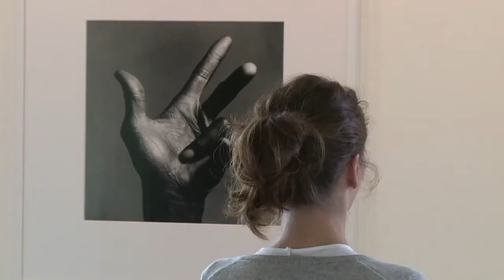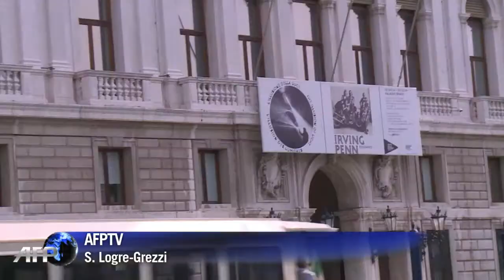Irving Penn's photos highlighted at the Pinault Foundation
A selection of the photographs by famous photographer Irving Penn will be on display until January 6, 2015 at the François Pinault Foundation at the Palazzo Grassi in Venice. Duration: 01:04

WEB,ITALY,VENICE,CULTURE,ARTS,PHOTOGRAPHY